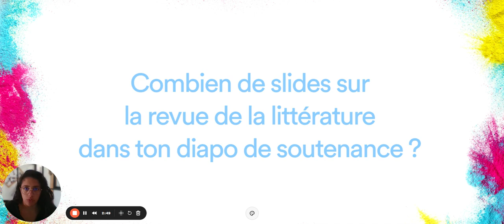FAQ - Combien de slides sur la revue littéraire dans le diaporama ?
Dans cette vidéo, je de partage mes petits conseils sur le nombre de slides à consacrer à la revue de la littérature, au cadre théorique ou conceptuel dans ton diaporama de soutenance.
Je te recommande vivement de concentrer toutes ces informations sur une seule slide pour mettre l'accent sur l'essentiel de la recherche.
Le coeur de ta soutenance ce n'est pas ça !

Hello, moi c’est Gaëlle ! PhD en archéologie, j'accompagne les étudiants qui veulent boucler sereinement leur mémoire/thèse/VAE pour obtenir leur diplôme (avec brio) et passer à autre chose !

Je te souhaite une belle rédaction, la plus zen possible !
Et si t'en as marre de galérer avec ton mémoire ou ta thèse, je te donne rendez-vous